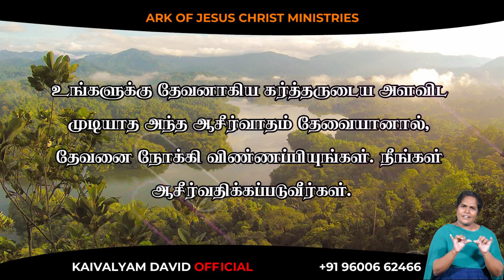ARK OF JESUS CHRIST (MARCH 06 PROMISE WORD)